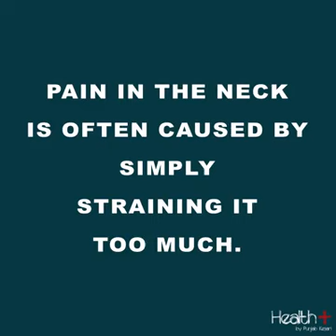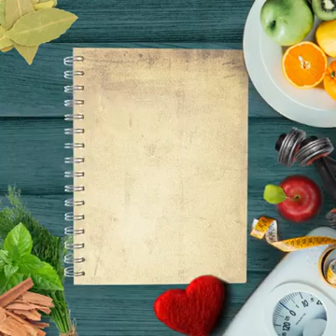Rid of the Neck pain